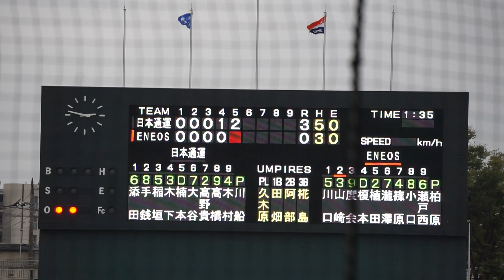2022/10/13(木) 川船龍星(日本通運) vs 山﨑錬(ENEOS) センターフライ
第12回JABA関東選手権大会2022(関東地区) 公式戦 2022/10/13(木) 等々力球場 日本通運 vs ENEOS

5回裏（ENEOSの攻撃）
（先発投手）川船
2アウト 1・2塁 山﨑 センターフライ

【勝投手】川船
【敗投手】関根
久木原(球)、田畑(一)、阿部(二)、椛島(三)

日本通運 vs ENEOS 試合経過-2022年関東選抜リーグ戦 : 一球速報.com | OmyuTech